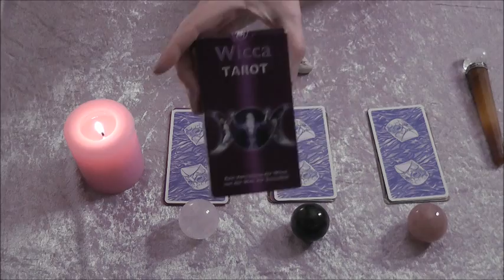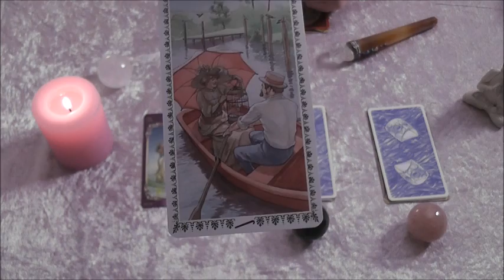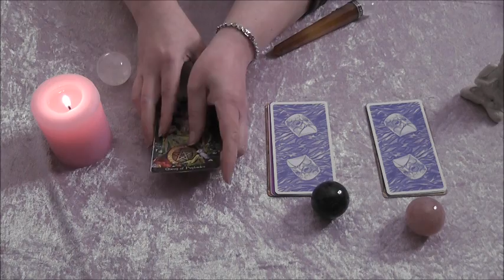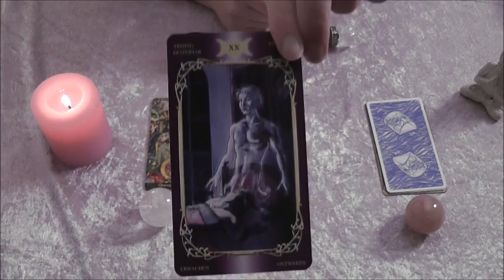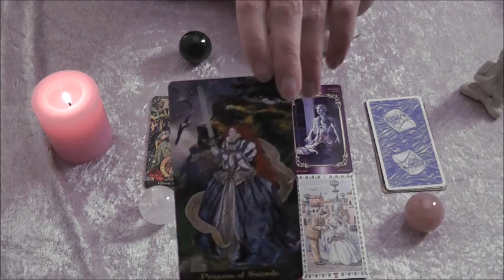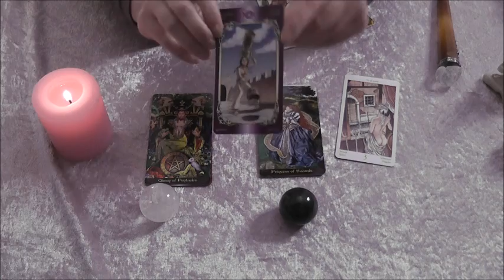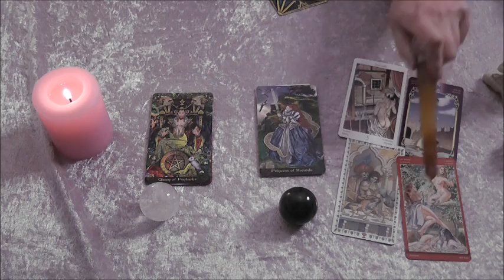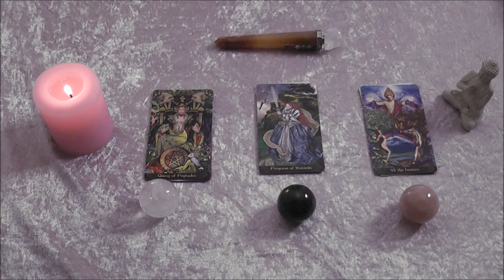Das Orakel der Sinne - Liebe Lust und Leidenschaften - Es geht tiefer ...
Neues Orakel um zu beleuchten wie ist die Leidenschaft in der Beziehung  oder was bewegt mich.Welche Schatten zeigen sich.Wie steht es um die Romantik uvm.

Vorspann:
 YT Channel : NCM Epic Music Ender Guney
 Edit and Remake By Ender Guney
About using the music: Müzik Kullanım Hakkında
Important Notes - Önemli Notlar